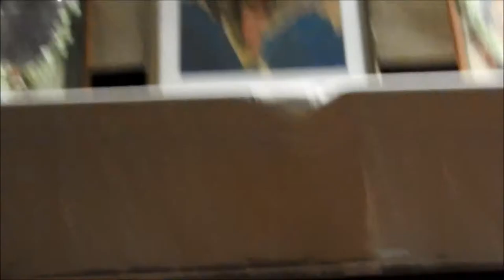THE GIG #2( at IACS,Jadavpur University)